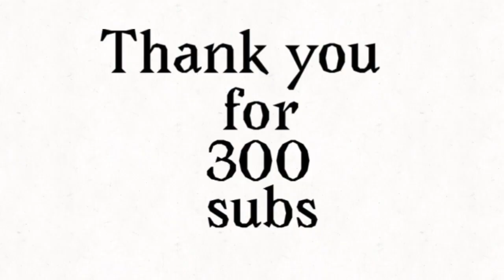Star Mango’s content is…||300 sub special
I‘ve been going through stuff so that’s why it’s just this. If you want to see all the videos I put in, go on my channel because I’m not linking them here, that’s too many.
Now time to put in so many hashtags. Yay. 😅